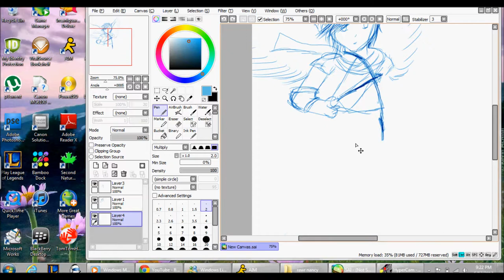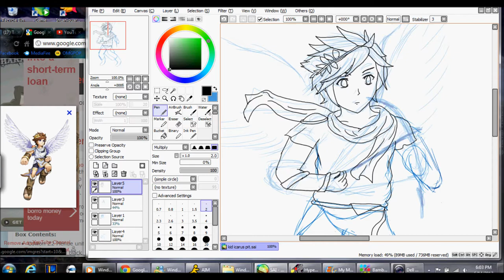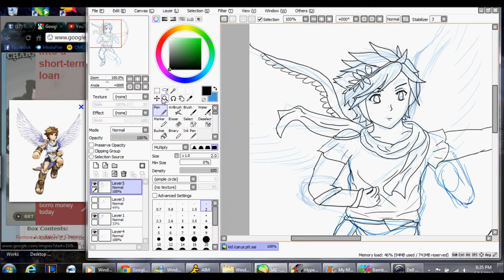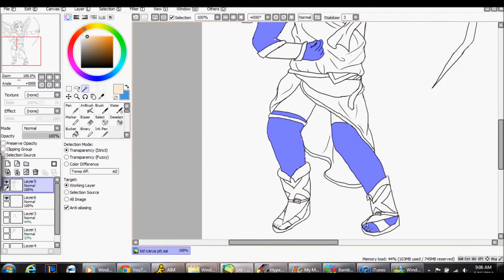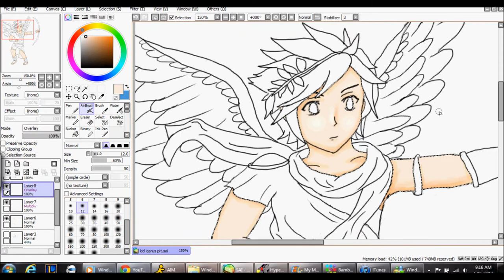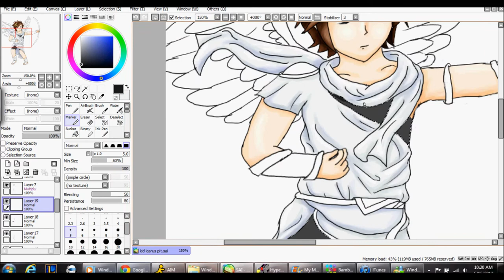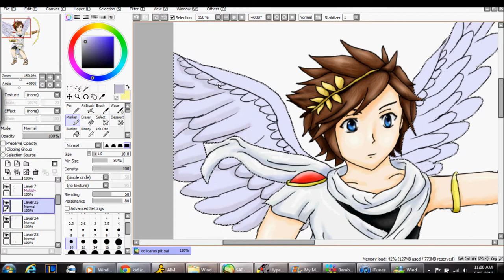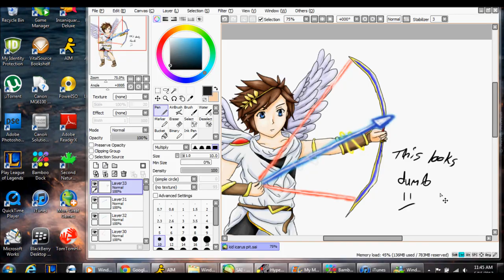Speed Paint : Pit (Kid Icarus Uprising)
I wanted to draw dark pit but I got lazy and besides Pit has so much detail on him ~.~ I didn't plan out the pose I was going to do so it turns out he gets no arrow with his bow; looks awkward.

I suck at this game since my highest I could do is about lv 5 intensity and I usually die once per chapter anyway. But I do love this game a lot even though it hurts my hand lol.